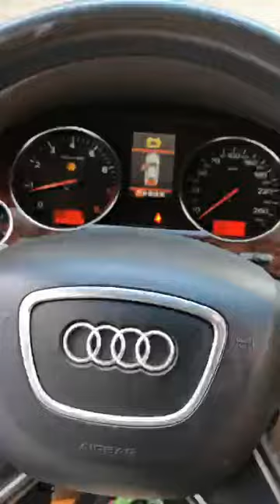Audi A8 push button install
Audi A8 remote start push engine button module install
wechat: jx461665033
skype: nancy10271